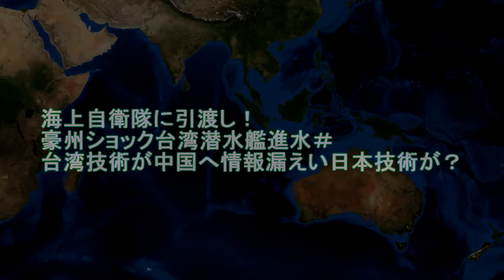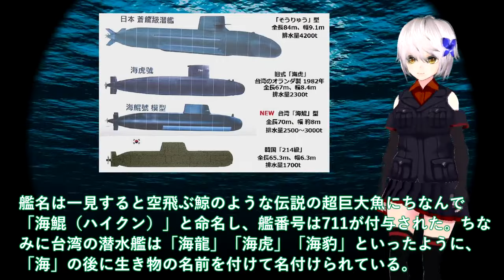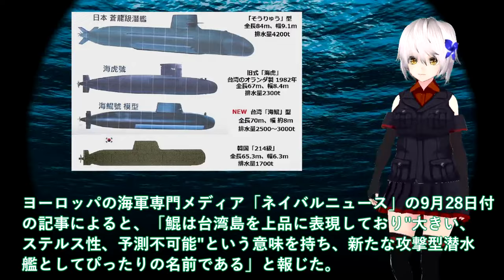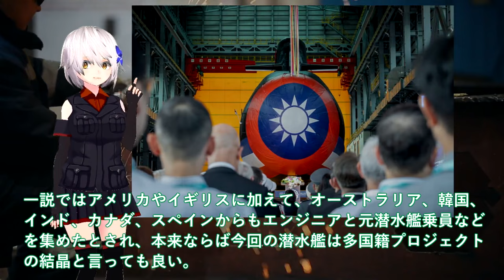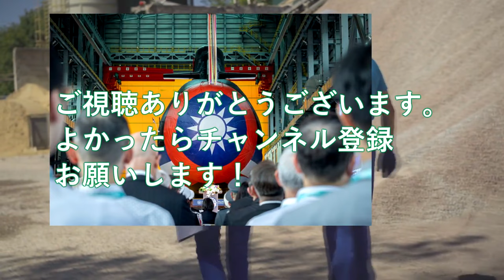【軍事解説】海上自衛隊に引渡し！豪州ショック台湾潜水艦進水＃台湾技術が中国へ情報漏えい日本技術が？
関連動画
【大爆発】「日本の技術を超えたぞ」自慢の原子力潜水艦が一瞬で大爆発！あまりにも粗悪すぎたその技術に世界が困惑…

引用・転載「出典：海上自衛隊ホームページ」
引用・転載「出典：航空自衛隊ホームページ」
引用・転載「出典：陸上自衛隊ホームページ」